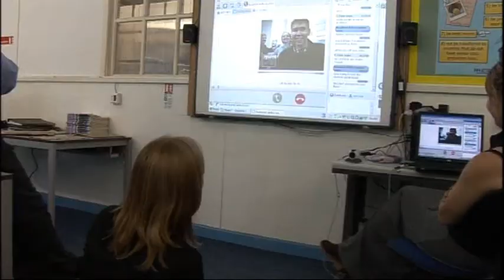Arctic expedition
Melting glaciers and rising sea levels - we've all heard about the effects of climate change in the Arctic, and now one man from Kent has witnessed it first hand.Glenn Morris who's from Otford near Sevenoaks travelled to the town of Inuvik in the Canadian Arctic on an expedition to highlight the effects of global warming. And he linked up via the internet with local schools along the way. Susana Mendonça met him on his return for tonight's special report.